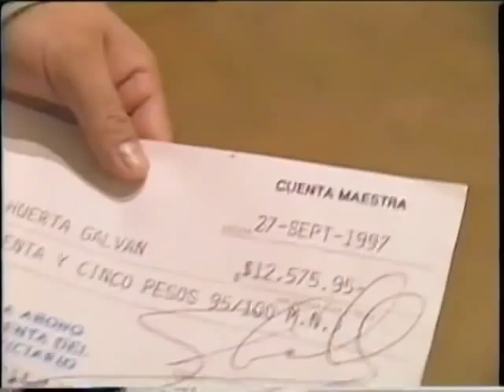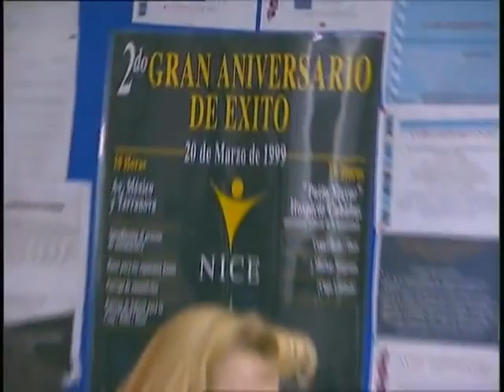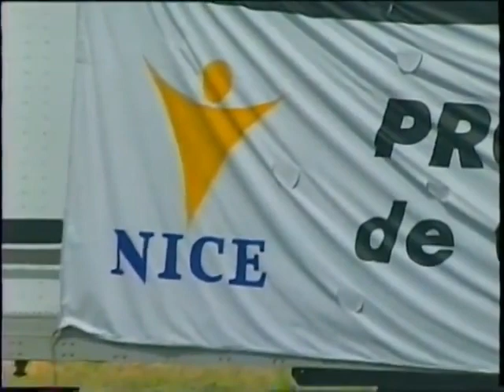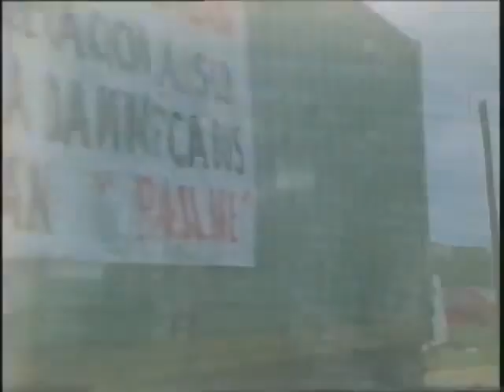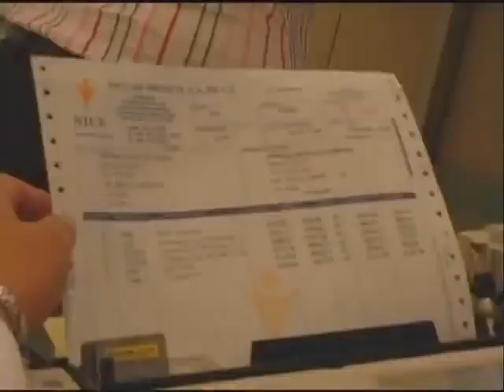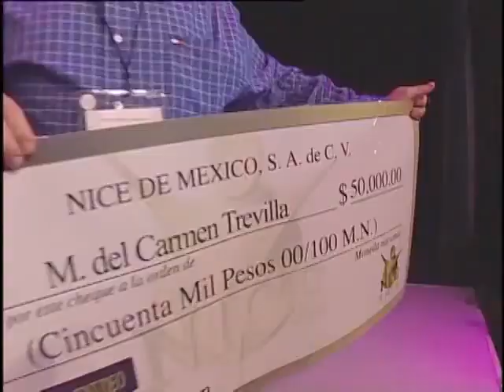NICE HISTÓRICO **PARTE 1/4**